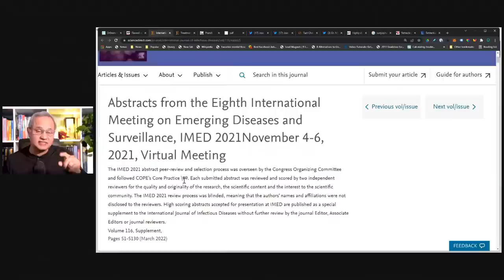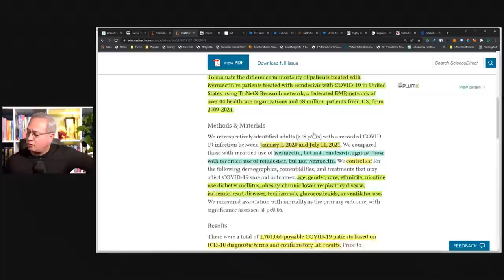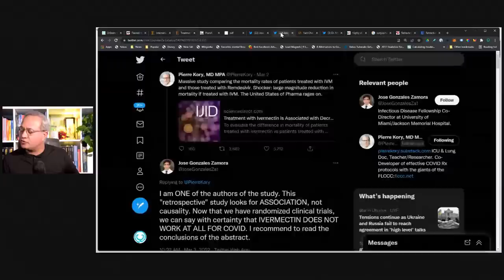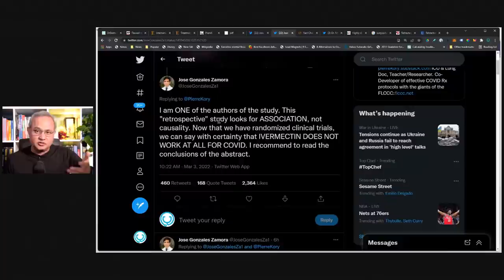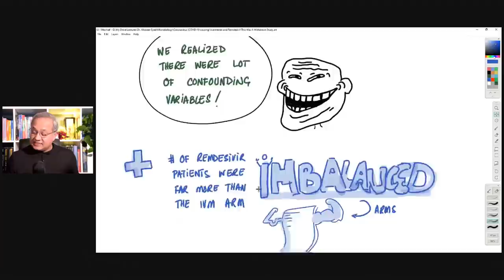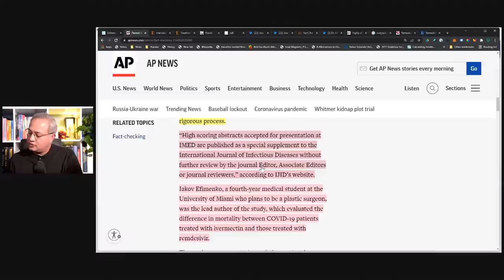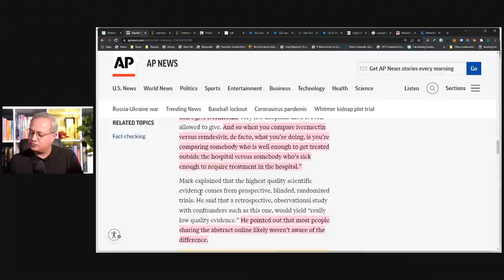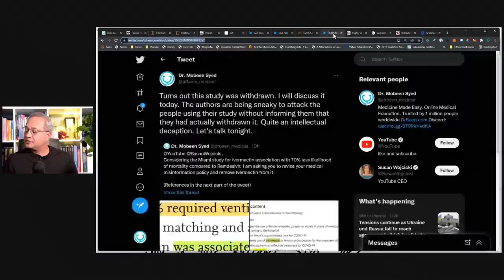Miami Ivermectin Study Was Flawed and Withdrawn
The Ivermectin study from Miami is actually withdrawn. However, at least one of the authors is attacking others for not using the information from their withdrawn study correctly. Let's review.

URL list from Thursday, Mar. 10 2022

Flawed research abstract leads to ivermectin falsehoods | AP News

International Journal of Infectious Diseases | Abstracts from the Eighth International Meeting on Emerging Diseases and Surveillance, IMED 2021November 4-6, 2021, Virtual Meeting | ScienceDirect.com by Elsevier

Treatment with Ivermectin Is Associated with Decreased Mortality in COVID-19 Patients: Analysis of a National Federated Database - ScienceDirect

(40) Jose Gonzales Zamora on Twitter: "Ensayo clinico publicado hoy en la revista JAMA. Resultados: IVERMECTINA NO SIRVE. Donde quedaron los cientificos de twitter fanaticos de ivermectina, se les fue el INTERNET? / Twitter

(10) Pierre Kory, MD MPA on Twitter: "Massive study comparing the mortality rates of patients treated with IVM and those treated with Remdesivir. Shocker: large magnitude reduction in mortality if treated with IVM. / Twitter

(3) Dr. Mobeen Syed on Twitter: "Turns out this study was withdrawn. I will discuss it today. The authors are being sneaky to attack the people using their study without informing them that they had actually withdrawn it. Quite an intellectual deception. Let's talk tonight." / Twitter

Highly divergent white-tailed deer SARS-CoV-2 with potential deer-to-human transmission | bioRxiv

Retracted Over Fraud Concerns, Surgisphere ACE/ARB Study Still Gets Cited | tctmd.com

Retraction—Hydroxychloroquine or chloroquine with or without a macrolide for treatment of COVID-19: a multinational registry analysis - The Lancet